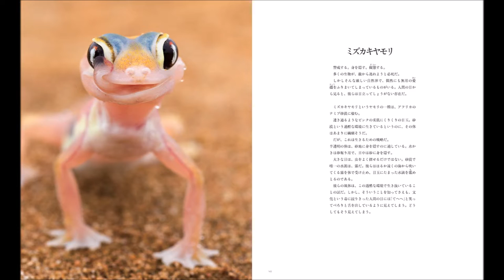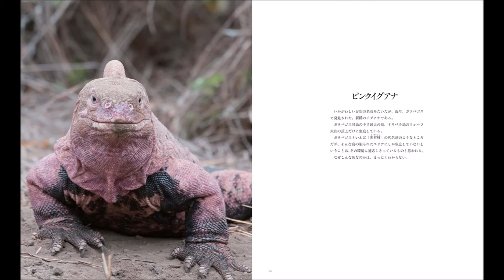【紹介】へんな生きもの へんな生きざま （早川 いくを）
今回紹介するのは、　へんな生きもの へんな生きざま　という本です。

笑えて泣けて絶句する。生きるのに必死すぎて、こんなにも変てこになった生き物たちの、おかしくも切ない113の物語。

早川さんの「へんないきもの」はわが家にもあるが、今回はその豪華カラー大型版と言えるもので、あの味わいある文章も健在だし、ベストな表情をとらえたベストな写真はこの出版社の他の写真集と同じで圧倒的に美しくも面白い！！
まるでポッドレーサーのようなノコギリイッカクガニ、「ウォーリー」に登場しそうなルキホルメティカ・ルケ、おなじみデメニギス＆ダイオウグソクムシ、「世界一醜い動物」（あちゃー）という称号を授与されたニュウドウカジカ、出来損ないなSFロボみたいなクマムシ・・・等々、どっこい生きてる個性的過ぎる面々が集合した傑作写真集、暑い夏これ見て読んで想像の羽を伸ばそうではありませんか！おすすめ！！